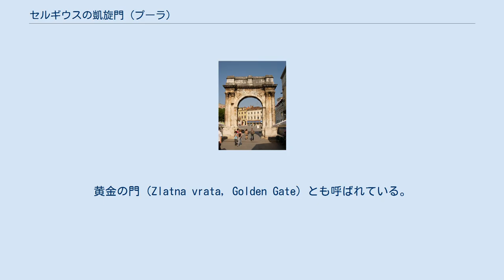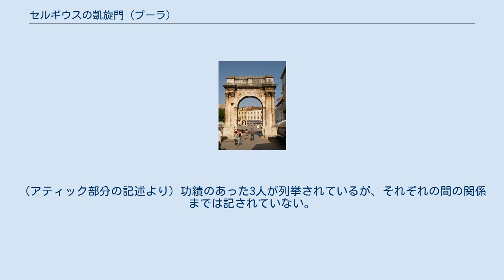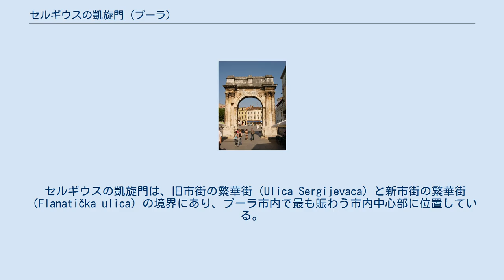セルギウスの凱旋門 (プーラ)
セルギウスの凱旋門（西面） セルギウスの凱旋門（東面） セルギウスの凱旋門（クロアチア語: Slavoluk Sergijevaca，英語: Triumphal Arch of the Sergi）は、クロアチア北西部のイストリア半島先端のプーラにある古代ローマ時代に造られた凱旋門。
黄金の門（Zlatna vrata，Golden Gate）とも呼ばれている。
 この凱旋門は、門に刻まれた碑文によるとアクティウムの海戦で活躍した第29軍団のルキウス・セルギウス・レピドゥス（Lucius Sergius Lepidus）の息子と、ガイウス・セルギウス（Gaius Sergius）及びルキウス・セルギウス（Lucius Sergius）を記念して、当地の有力者であったセルギウス家により前29年から前27年の間（別の説では前25年から前10年の間）に建てられた。
 この門は古代の都市プーラを囲む城壁に設けられた門の内側に位置していて、表面に黄金の装飾が施されていたことから「金色の門（ラテン語: Porta Aurea）」とも呼ばれていた。
 この門は中央に1つの通行路を持ち、両側をコリント式の円柱が支える形態である。
建築様式や装飾はヘレニズムや小アジアの影響を受けており、門の西側（旧市街側）は細かく装飾（浮き彫り）が施されているが、東側（現在の新市街側）は殆ど装飾などがなされていない。
スパンドレル部分には勝利の女神の浮き彫りが、フリーズ部分には戦車競走の浮き彫りや植物の浮き彫りが施されている。
通行路に面した内側面には植物の浮き彫りが全面になされると共に、頭上の最も高いところの浮き彫りだけは鷹である。
 屋根の部分（左側、中央、右側） フリーズ部分 (CIL 5.50) 碑文の概要は、（フリーズ部分の記述より）サルヴィア・ポストゥマ・セルギがセルギウス家の3人の功績者を讃えるためこの凱旋門を建てたとする。
（アティック部分の記述より）功績のあった3人が列挙されているが、それぞれの間の関係までは記されていない。
最も大きな功績を上げたのは中央に記されているルキウス・セルギウス・レピドゥスの息子（Fillius）で公共施設造営の責任者である按察官（Aedilis）であり第29軍団（Legions XXIX）で勝利を収めた（Tribunus Militaris）としている。
 セルギウスの凱旋門は、旧市街の繁華街（Ulica Sergijevaca）と新市街の繁華街（Flanatička ulica）の境界にあり、プーラ市内で最も賑わう市内中心部に位置している。